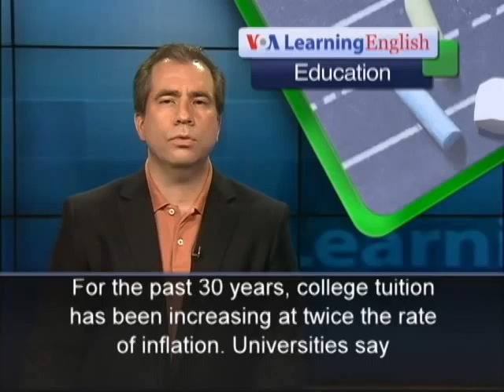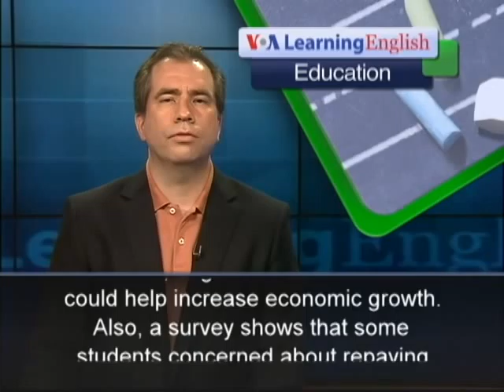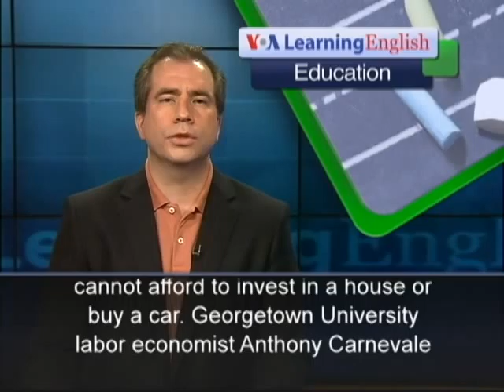Congress Debates Interest Rates on Student Loans